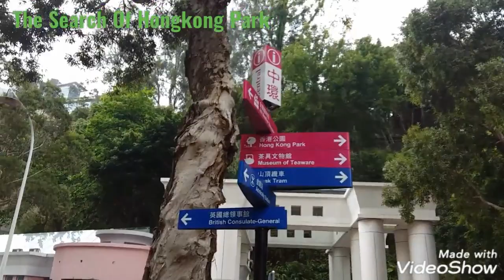Where Is The Hongkong Park?